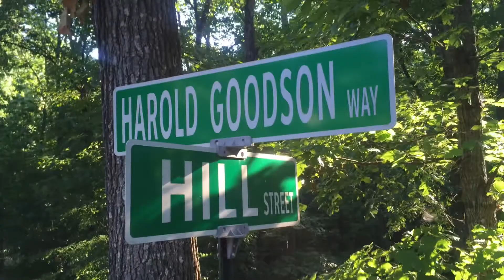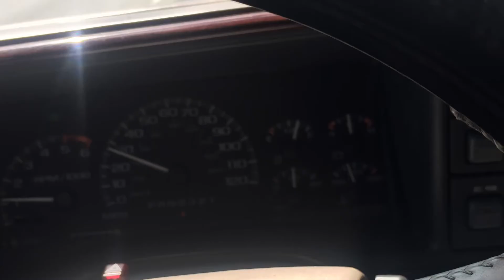December 21, 2020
Trips to Georgia Albany Joan&Roger # Harley